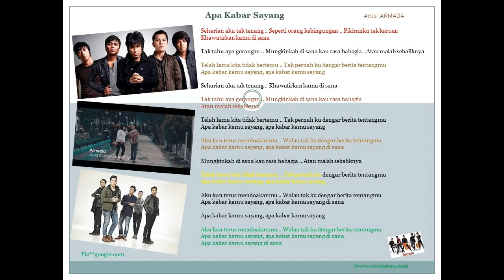Apa Kabar Sayang | ARMADA | Lagu21